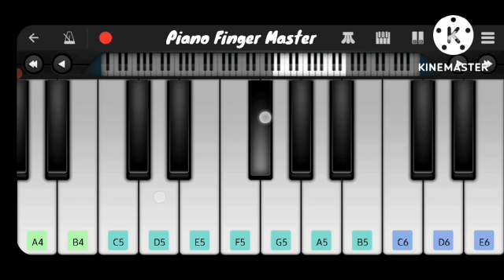Bahut Pyaar Karte Hai ( Piano Tutorial )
About This New Video-Hello guys, I am back with my another piano tutorial on bahut pyaar karte hai song.